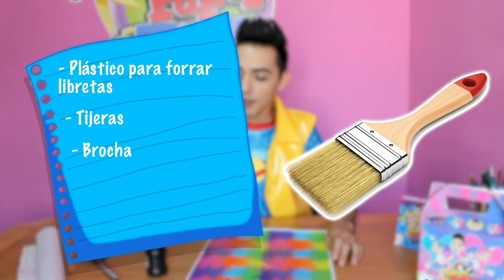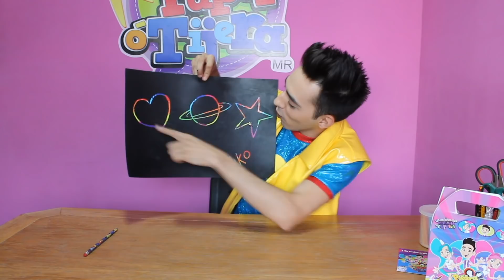PIZARRON MAGICO / SHOW PIEDRA PAPEL O TIJERA / DIBUJOS DE COLORES / COLORES MÁGICOS / DIBUJO MÁGICO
“HAZ TÚ PROPIO PIZARRÓN MÁGICO”

Sabemos que te encanta divertirte con juegos como los rompecabezas, el slime, entre otros y qué mejor si tú haces tus propios juegos. Por eso en este video Miko te enseña a hacer un pizarrón mágico súper fácil en 3 sencillos pasos.
Diviértete dibujando unicornios, arcoíris o lo que más te guste.

(Entra a nuestro Canal y no te pierdas ninguno de nuestros videos)

🛍COMPRA LOS PRODUCTOS OFICIALES DE PIEDRA PAPEL Ó TIJERA EN NUESTRA TIENDA EN LÍNEA ↙️↙️↙️

Show Piedra Papel o Tijera es un grupo dedicado al entretenimiento infantil en Monterrey Nuevo León.